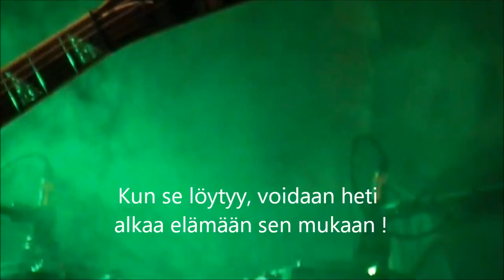Rockopisto: Hard-Heavy-Metal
Rockopisto-traileri:  Hard-Heavy-Metal
Rock - henkistä musiikin opiskelua.